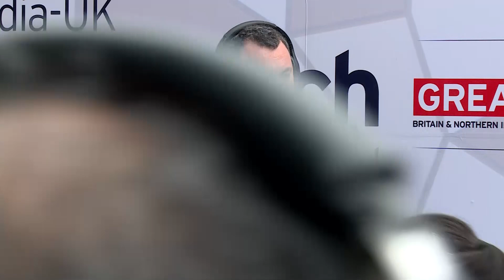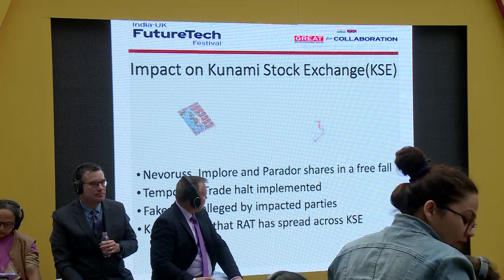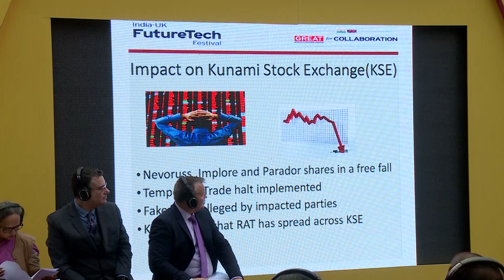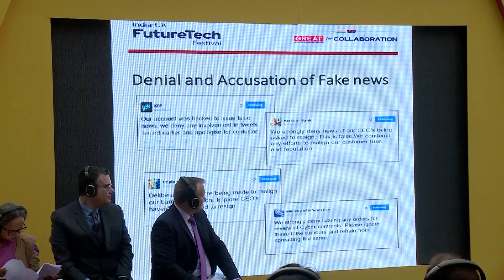Session on Responding To A Cyberattack (Zone 1)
In today’s digitally hyper-connected world, we should no longer be asking ‘Can a cyberattack happen to us?’ - the answer is yes. Instead, the question should be ‘Are we ready to respond?’.

A poor response can be more damaging than the attack itself. Join this session to hear experts from a range of backgrounds discuss how to respond to a cyberattack as the attack unfolds. The debate will highlight the need to take a multi-stakeholder approach, and will promote solutions to help deal with an attack at any stage from mitigation, protection, detection and analysis all the way through to recovery. With the cost of data breaches forecast to increase to over £6 trillion globally by 2022, make sure you are ahead of the curve!

India-UK FuturetechFest brought together business, policy makers, venture capitalists, scientists and entrepreneurs. Announced by Prime Ministers Narendra Modi and Theresa May in April 2018, the festival is a major initiative under the India-UK Technology Partnership.

With key themes exploring how we WORK, LIVE and PLAY it will deliver thought-leadership, roundtable discussions and will provide opportunities for collaboration at national and regional level in AI, Data, India-UK Tech Hubs, Cluster Partnerships, Future Healthcare, Future Mobility, Fintech and Cyber Security.